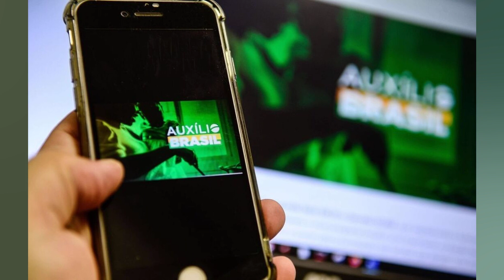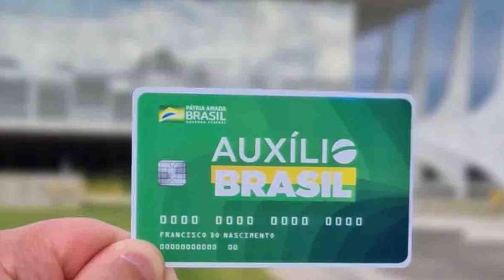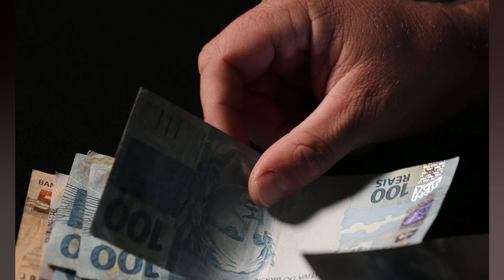AUXÍLIO BRASIL: CAIXA PAGA NESTA SEXTA (22) A BENEFICIÁRIOS COM NIS FINAL 5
A Caixa Econômica Federal paga nesta sexta feira (22) a parcela de abril do Auxílio Brasil aos beneficiários com Número de Inscrição Social (NIS) com final 5. O valor mínimo do benefício é de R$ 400. As datas seguirão o modelo do Bolsa Família. que pagava os beneficiários nos dez últimos dias úteis do mês. O beneficiário poderá consultar informações sobre as datas de pagamento. o valor do benefício e a composição das parcelas em dois aplicativos: Auxílio Brasil. desenvolvido para o programa social. e o aplicativo Caixa Tem. usado para acompanhar as contas poupança digitais do banco. Atualmente. 17.5 milhões de famílias são atendidas pelo programa. No início do ano. 3 milhões de famílias foram incluídas no Auxílio Brasil. Auxílio Gás O Auxílio Gás também é pago hoje às famílias cadastradas no Cadastro Único para Programas Sociais do Governo Federal (CadÚnico). com NIS final 5. O benefício segue o calendário regular de pagamentos do Auxílio Brasil. Com duração prevista de cinco anos. o programa beneficiará 5.5 milhões de famílias. até o fim de 2026. com o pagamento de 50% do preço médio do botijão de 13 quilos. conforme valor calculado pela Agência Nacional do Petróleo (ANP). Neste mês. o benefício corresponde a R$ 51. Pago a cada dois meses. o Auxílio Gás tem orçamento de R$ 1.9 bilhão para este ano. Só pode fazer parte do programa quem está incluído no CadÚnico e tenha pelo menos um membro da família que receba o Benefício de Prestação Continuada (BPC). A lei que criou o programa definiu que a mulher responsável pela família terá preferência. assim como mulheres vítimas de violência doméstica. Benefícios básicos O Auxílio Brasil tem três benefícios básicos e seis suplementares. que podem ser adicionados caso o beneficiário consiga um emprego ou tenha um filho que se destaque em competições esportivas ou em competições científicas e acadêmicas. Podem receber o benefício as famílias com renda per capita de até R$ 100. consideradas em situação de extrema pobreza. e aquelas com renda per capita de até R$ 200. consideradas em condição de pobreza. A Agência Brasil elaborou um guia de perguntas e respostas sobre o Auxílio Brasil. Entre as dúvidas que o beneficiário pode tirar estão os critérios para integrar o programa social e o detalhamento dos nove tipos diferentes de benefícios. Seja um assinante JC. Assine o JC com planos a partir de R$ 3.50 e tenha acesso ilimitado a todo o conteúdo do jc.com.br. à edição digital do JC e ao JC Clube. nosso clube de vantagens e descontos que conta com dezenas de parceiros. Assine o JC